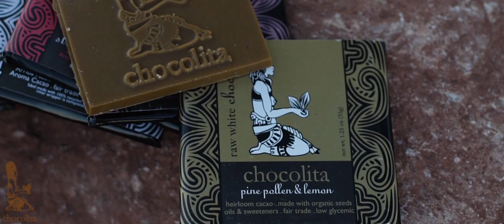Chocolita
Chocolita was created with the intention of providing eco-friendly, nutritious and exotic chocolate products. Our desire is to provide a unique epicurean experience that leaves your body feeling nurtured with nutrition and your taste buds stimulated with culinary bliss.

Sarah Ann Lesslie has been making raw chocolate for almost a decade, before there was even a raw food section in most health food stores. During this time, she has worked diligently to create a raw white chocolate that is evenly blended, perfectly tempered, and held a unique and desirable flavor profile; not too buttery, not too sweet. She has a desire for the distinctly different, the exotic, something new and exciting, and her chocolate reflects that.

Videography and Editing Renick Turley